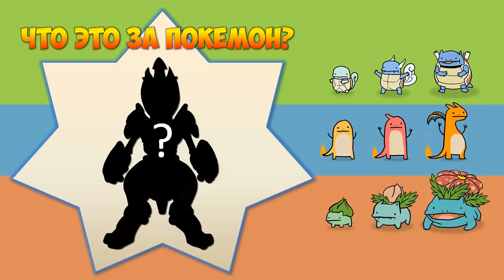Minecraft: Pixelmon - #57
Вы хотите Играть майнкрафт ? Хотите скачать майнкрафт бесплатно ? Или играть в майнкрафт моды ? Вы сможете это себе позволить, вам нужно скачать майнкрафт , мою сборку Pixelmon 4.0.8, Пиксельмон по русски - Pokemon Mod, Покемон в Майнкрафт.